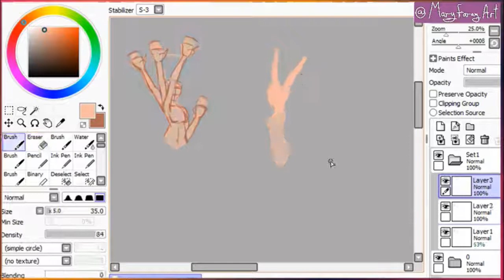Digital painting process (SAI) speedpaint arm practice 😉💓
Welcome 💖

I love Learning & Animals 🦉🐣☕️😊
Good luck in your journey & Don't forget to smile 😁💓